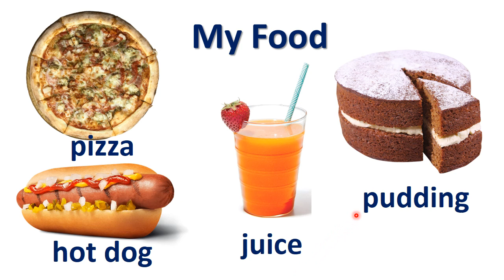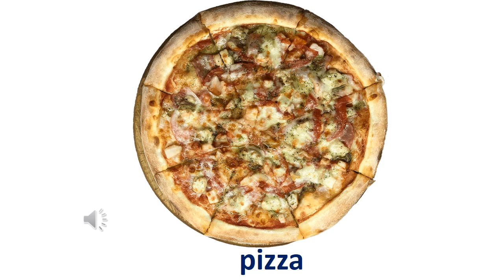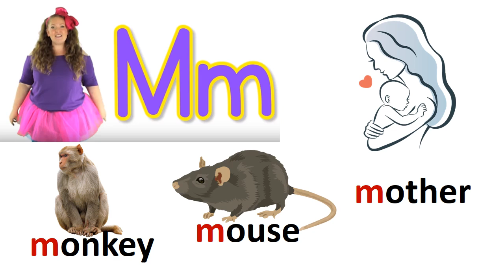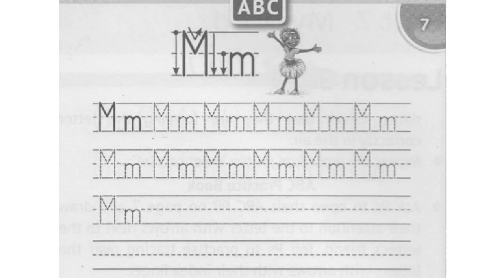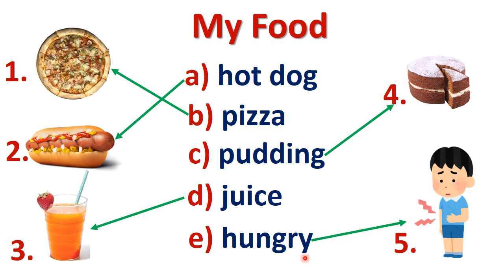English with Smiling Sam 1. Karpyuk. Unit 7. My Food. Lesson 1. Letter Mm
By the end of the lesson pupils will be able to point and name food: juice, pudding, pizza, hot dog, hungry in English. They will be able  to use new phrases Yummy!; Let's have a pizza!; Smelling great!; I'm hungry! in short sentences. By the end of the lesson pupils will be able to identify the letter Mm. They will be able to write and pronounce its phonics.